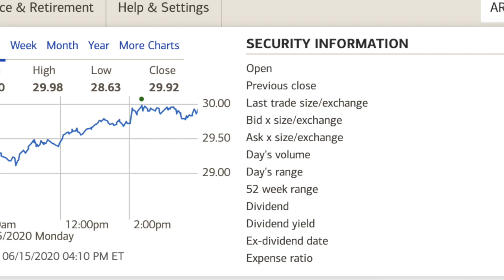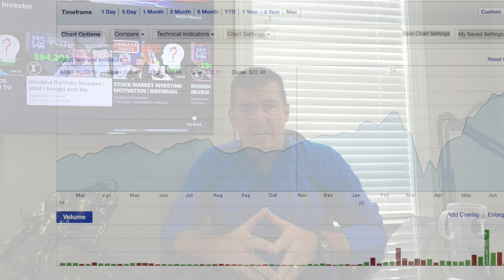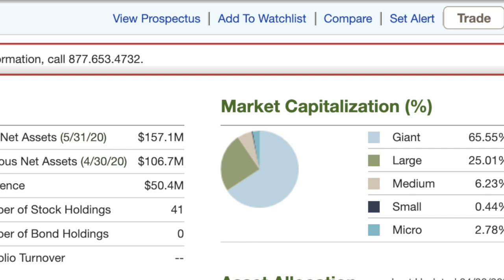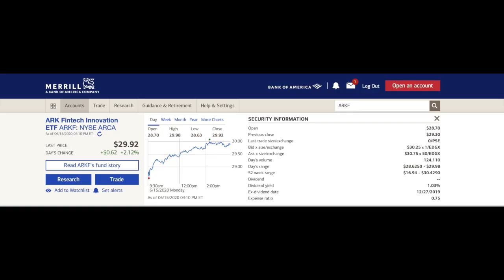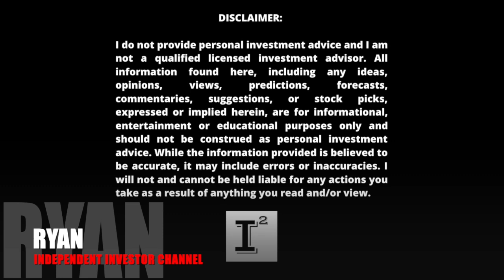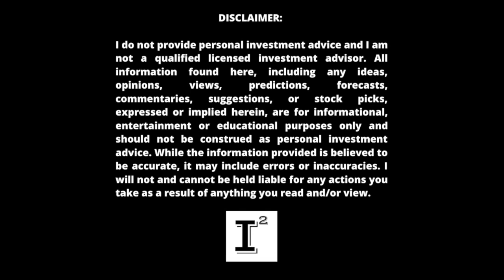ARK ETF's vs. Vanguard ETF's | Should I Invest in ARK ETF's | Is (ARKQ)(ARKK)(ARKW) a BUY?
Why ARK ETF's are so popular? In this video I'll compare the ARK ETF's with VanguardETF's. The IndependentInvestorChannel is always trying to keep investors seeking products that give the best chance of appreciation over time with the LEAST amount of risk. Should you BUY ARK ETF's? Watch this and find out...

✅ INVESTOR TOOLS: 🛠